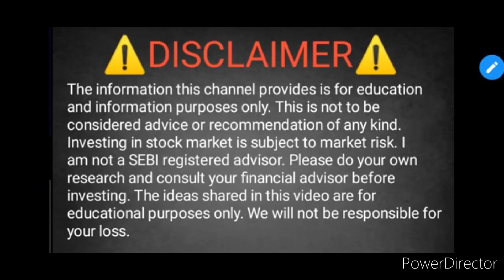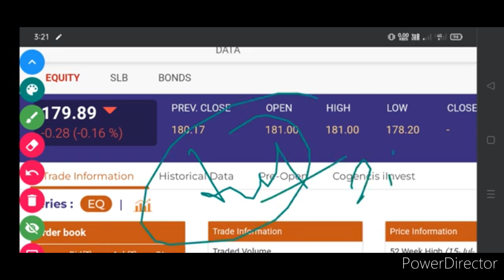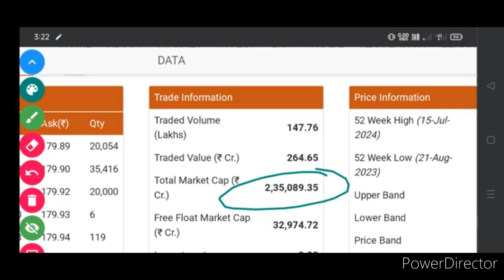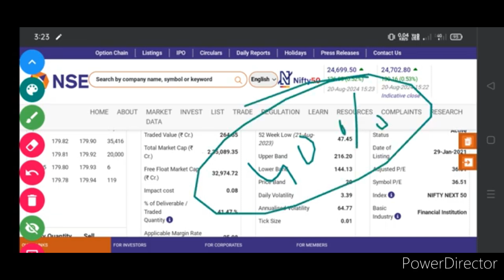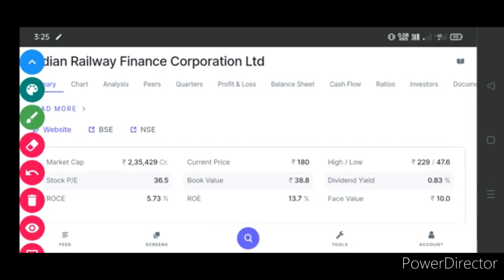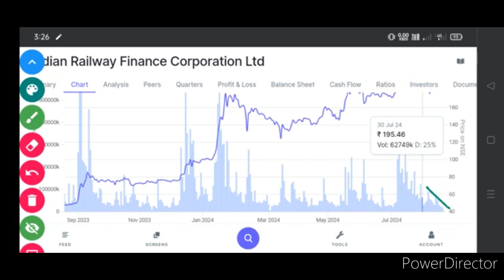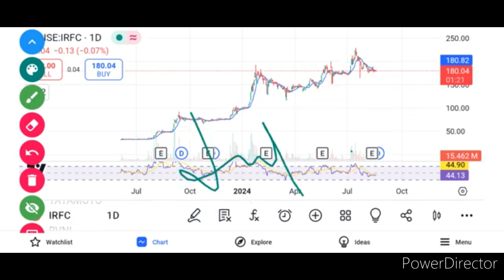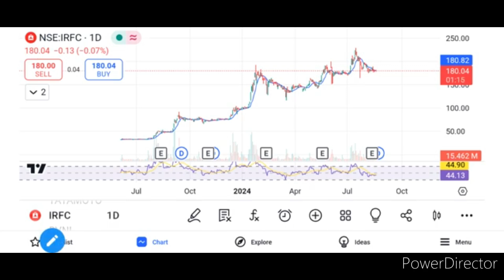IRFC share latest news today. IRFC share news. IRFC share price Target for tomorrow. RVNL share news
IRFC SHARE BUYING LEVEL ANALYSIS